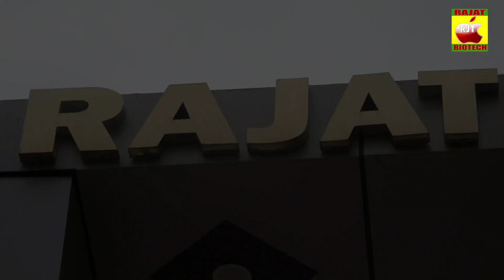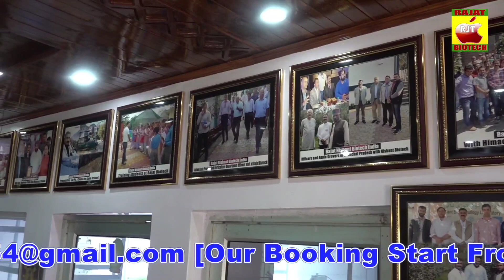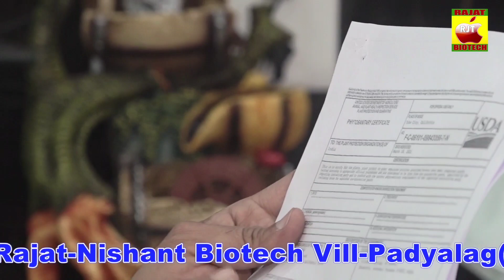Rajat Nishant Biotech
Rajat Nishant Biotech H.P (INDIA)
As per the demand of Indian farmers new strains and new varieties with latest technology, recipes and invitro cultures has been imported from U.S.A at Rajat Nishant Biotech. Our Indian orchidists can now easily avail true true type and virus free, latest strain of Apple, walnut, almond, plum and pear planting material in India from Rajat Nishant Biotech (INDIA)